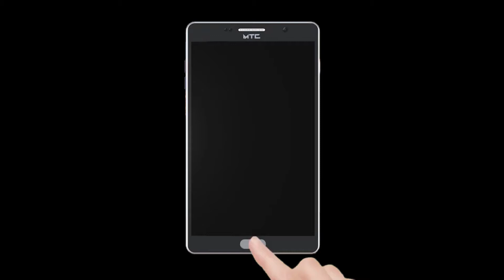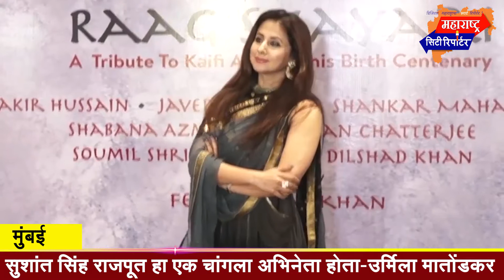चित्रपटसृष्टीत मराठी लोकांना घाटी संबोधलं जायचं : उर्मिला मातोंडकर